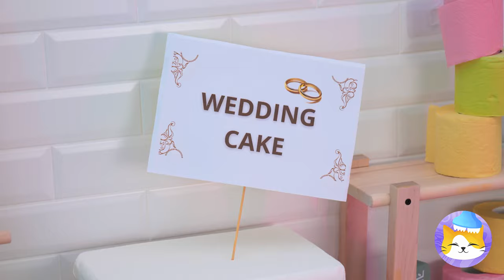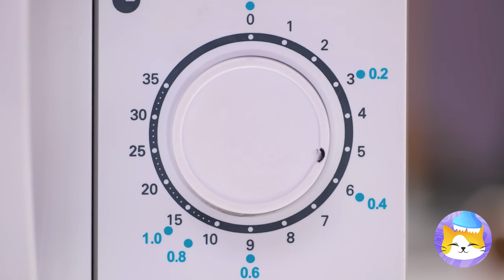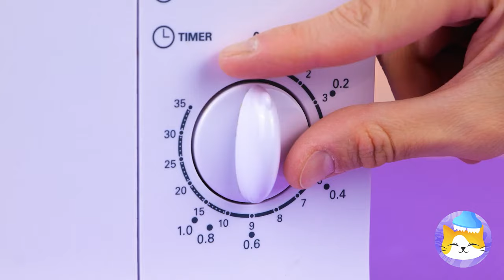I Made Digital Circus Fidget 🤡✨ Awesome DIYs and Gadgets